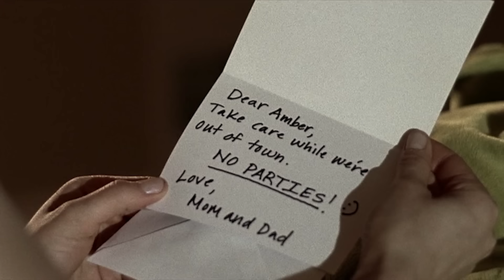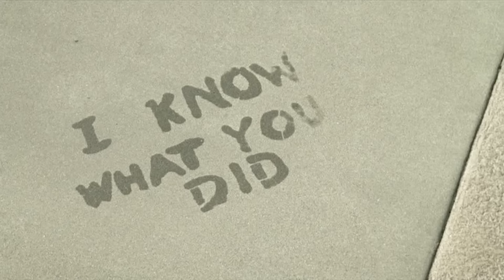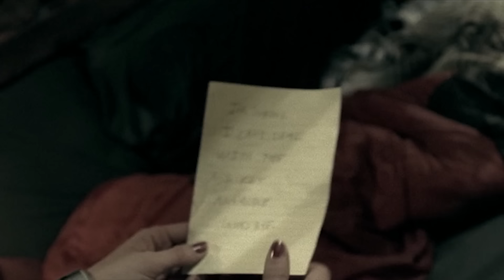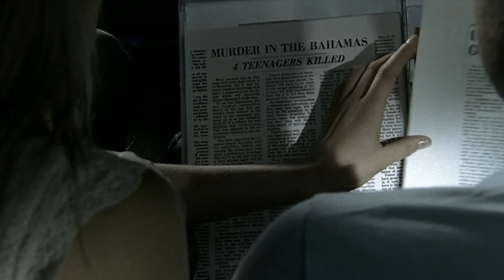I'll Always Know What You Did Last Summer (2006) KILL COUNT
Buy I'll Always Know What You Did Last Summer on...

Editors: Bry, Joshua Lyon, Zoran Gvojic

MUSIC!!